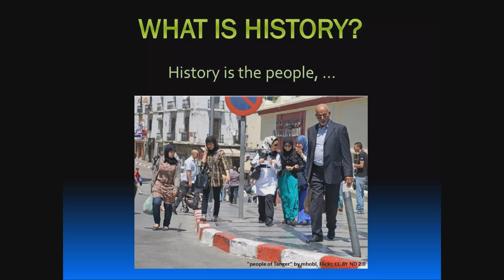US History & Pathways to Citizenship: What is History?